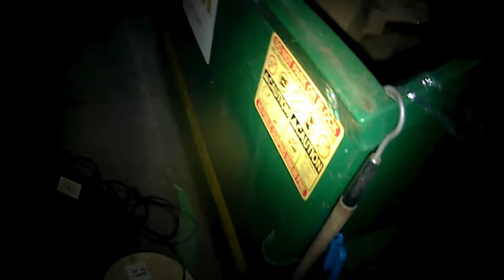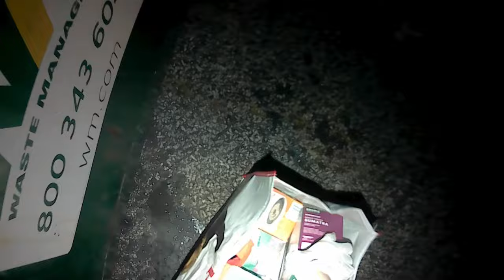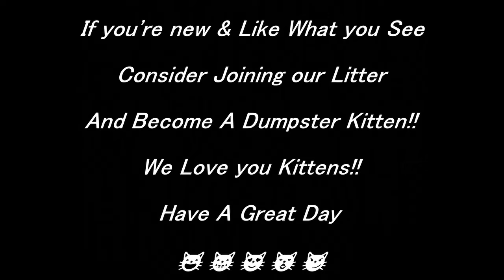Dunkin Coffee Score From This Dumpster